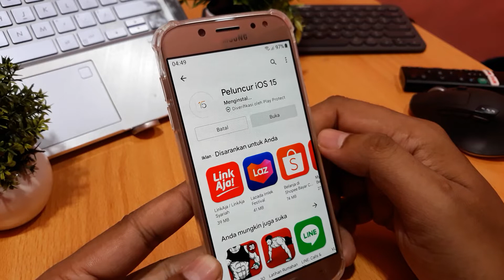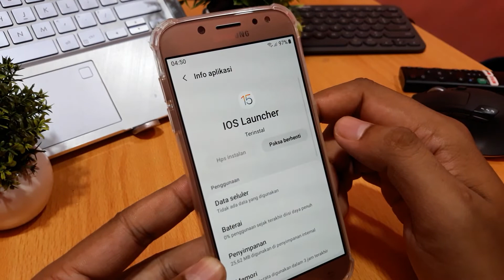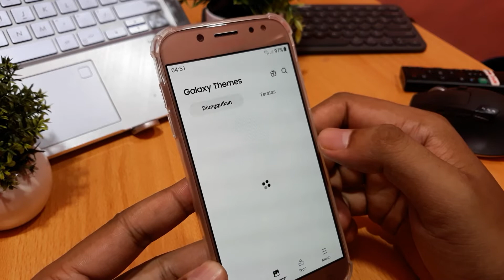Cara mengganti tema di hp samsung j7 dan j8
Cara mengganti tema di hp samsung j7 Prime,
Cara mengganti tema di hp samsung j7 Plus,
Cara mengganti tema di hp samsung j7 Pro,

Cara mengganti tema di hp samsung j8 2018.